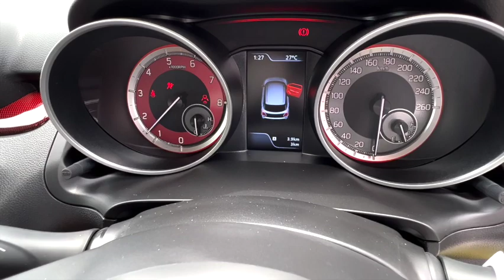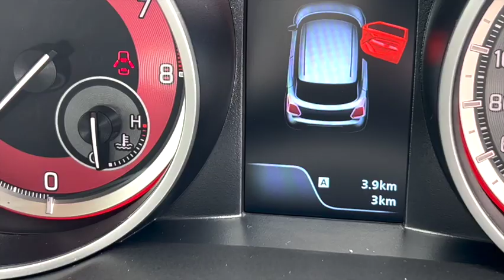新車!スイフトスポーツZC33S買ってみた！I bought Swift Sport ZC33S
人生初の新車を買いました！

スズキスイフトスポーツZC33S
K14C 1371cc 140馬力
6速MT

オプション無し、最も安い条件で購入してみました

かぶっているスイフトスポーツZC33Sの模型